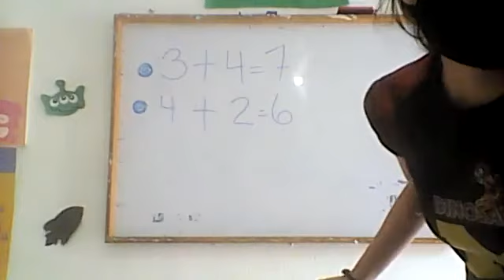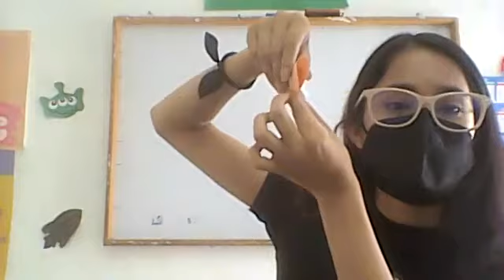Expresion artistica kinder